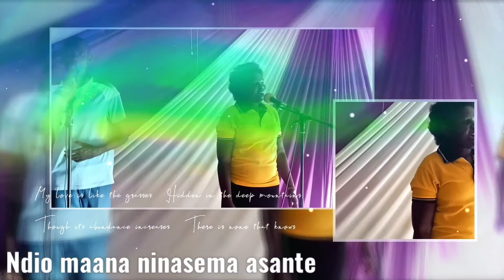Ninasema asante challenge effective clip.